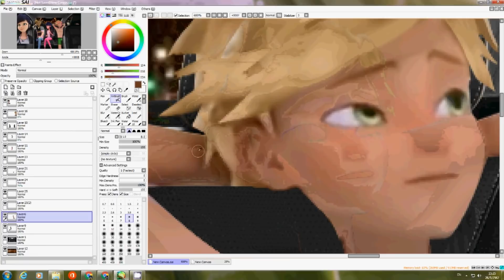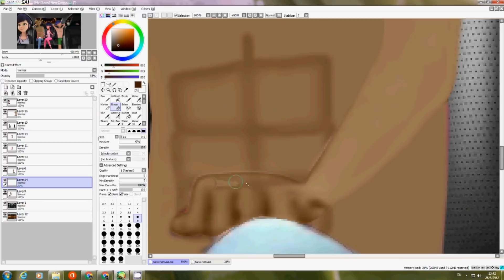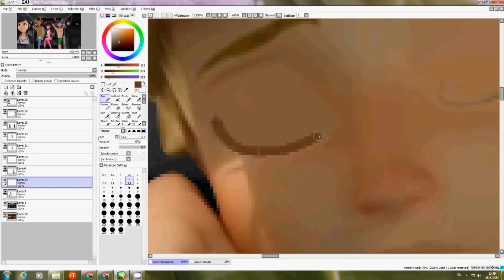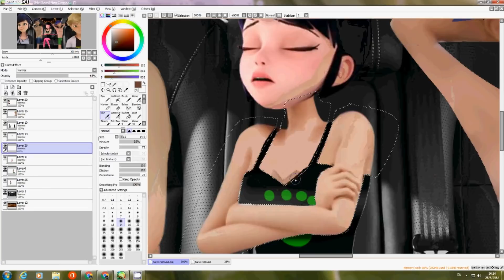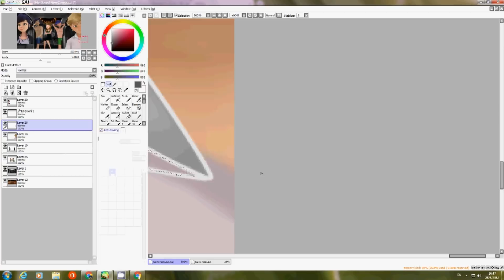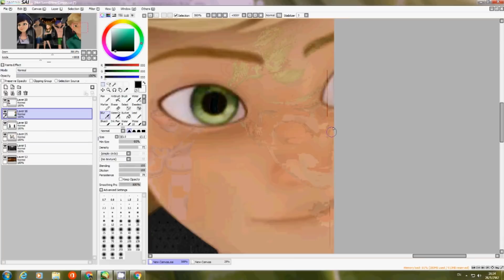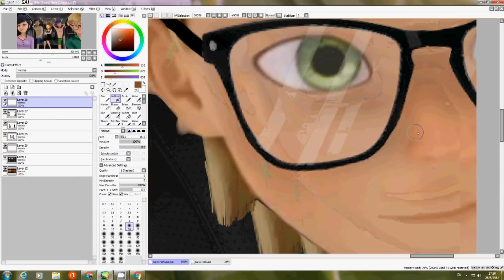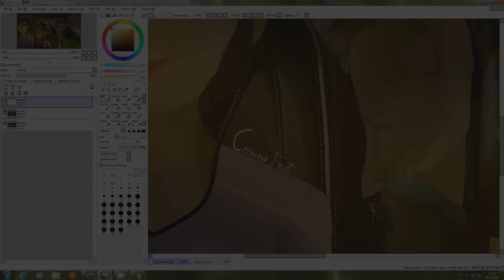Miraculous Ladybug [Speededit] After Beach Trip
So hey everyone! i am here with another speededit again and also this time i decide to do something even better than the previous edit... so yeah this edit is about adrienette family... and also in this edit emma hugo and louis were invited to beach party with their friend and yeah. they are allowed to be late to 9:30 PM and yeah after they having a party done... adrien and marinette decide to go and pick them up.. and get back home.. and here is a little conversation in this picture ^^

Marinette: So Emma... How's was the party...
Emma: Oh mom.. you won't believe it! it was a really good party that i ever had! and yeah. its kinda little annoying to still keep an eyes on louis all the time. *staring into louis slowly*
Louis: Eh.. hehehe.. oh come on sis... i just having fun... and also flirt with the girl too :3
Adrien: So... You just finally got an girlfriend huh...
Louis: What!? no! dad ... i mean... i kinda met one... but... for her and me.. are just friends... i just only know her...
Adrien: Oh. but i'm proud of you louis.. thats a right thing to do. just.. get to know her more often and ask her out and see if she's really into you alot..
Louis: Maybe i will try to talk at school... thanks dad!
Marinette: And... hugo.. so are you having a great day at the beach?...
Hugo: Yeah mom! i did!... i just have won an surfing competition for 10 times! and yeah everything was going pretty well as i planned..
Marinette: Wow... I'm really glad that all of you can get along together...

*the driving still going*

*Marinette turn on the radio in the car and then humming with the song*

*15 mintues later and they stop at the traffic light that was turn red*

Marinette: Wait adrien! i just realized! tomorrow is going be my mom birthday! and i don't have anything to give her right now!
Adrien: How about this? before we go home we go to the store and buy something... maybe we could try baking a cake for her?
Marinette: No?. i kinda want something like more than that...
Adrien: Ok... we will talk about this later after we get to the store then
Marinette: ok.. *look into the front car mirror and saw emma hugo and louis were asleep*

Marinette: omg adrien... our kids is asleep...
Adrien: *turn back* wow... they look really cute.. espically my precious emma... ^^ she's looking so beautiful in each day... just like someone in here...
Marinette: Awww adrien stop it.. ^w^ *blushes and laugh*
Marinette: Even hugo and louis are seriously handsome too ^^
Adrien: Well... They got an great face from us
Marinette: Yeah. yeah they are. *look at adrien*

*Traffic lights turn to green and then adrien starting to drive a car again*

So yeah this edit is what i'm really proud so far... i manage to make the picture look like a cute family moment in it :333.. and yeah while i was going to do this.. one of my friend said it would be boring to have them asleep with clothes on so i decide to make hugo and louis shirtless and wear only swimming pants... and for emma i finally able to change her hair into blond as adrien now.. :DDD... and also i make an kitty swimming suit for her too.. and for adrien now he got the glasses because his eyesight become little blurry now and now shaved :D... but right now he is growing his goatee beard :3... and that is what make him even more like DADDYADRIEN and also i try to make his hand look like touching the car wheel too.. and also in this edit i manage to create an new hairstyle for hugo too :3

Also in this edit
Emma is 16 years old (Kitty swimming suit)
Hugo is 14 years old (Dark light blue Swimming pants)
And louis is 13 years old (Green swimming pants)

and i also finnish another edit too but i can't upload it cause i accidenly click exit button of the recorder instead of the save button
and this is an edit of Adult Lb and Cat noir finally meet the new hawkmoth aka. Adult Lila